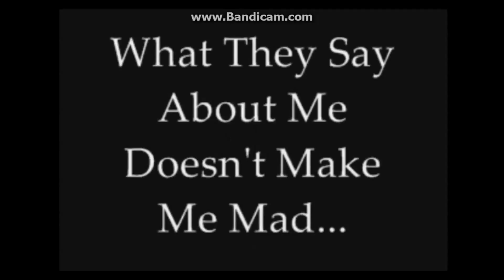Metin2 Phoenix Alpacino Vs Anor8osiatis + Rigas44 Vs Kisygker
ax re Kisy pou pas?